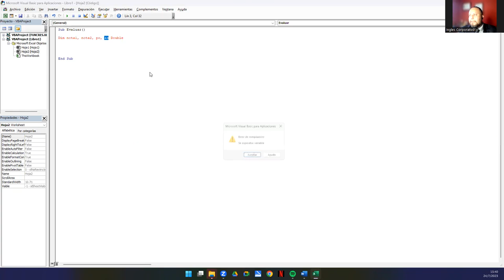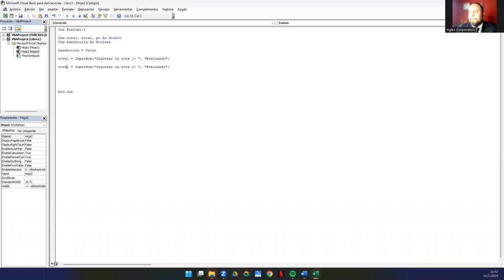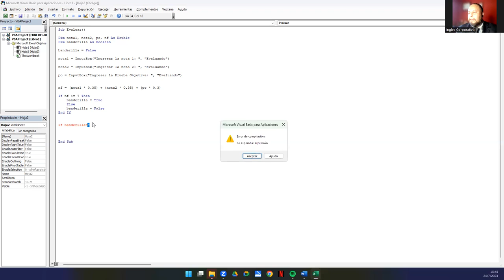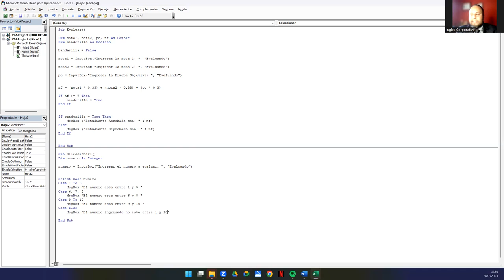Sesión 13. Estructuras de control en VBA P_1